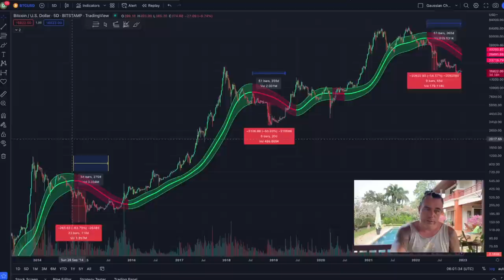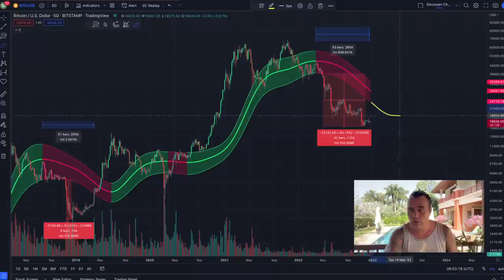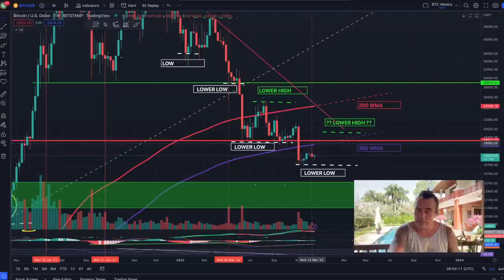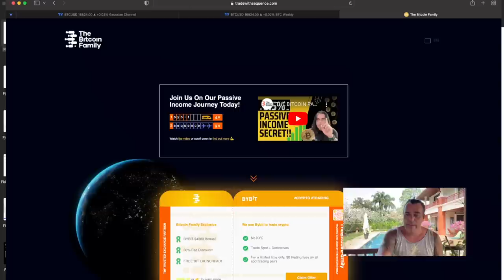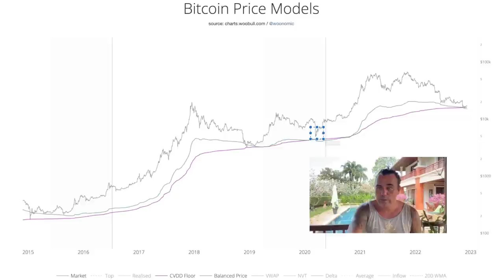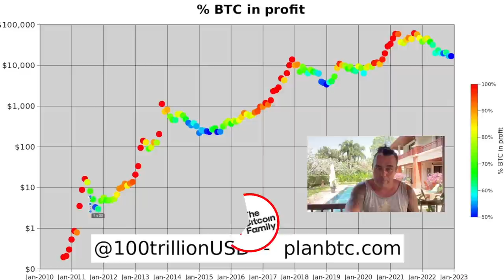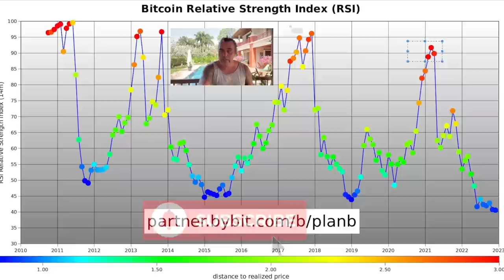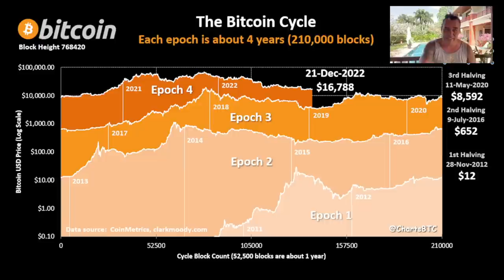STOP!! WATCH THIS BITCOIN INFO NOW!!!